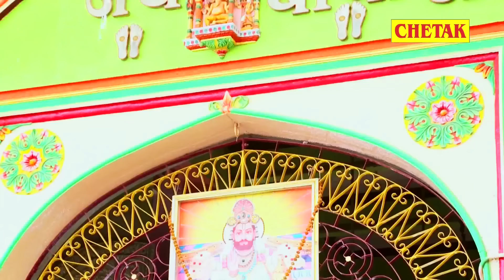रामदेवजी का ये गाना 2020 में जबरदस्त तहलका मचा देगा - बाबो थारो घोड़लियो - Babo Tharo Ghodaliyo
Singer - Sunny Pawar
Song - Babo Tharo Ghodaliyo